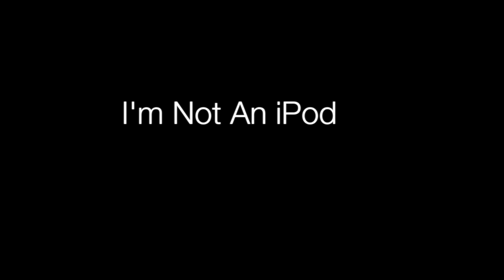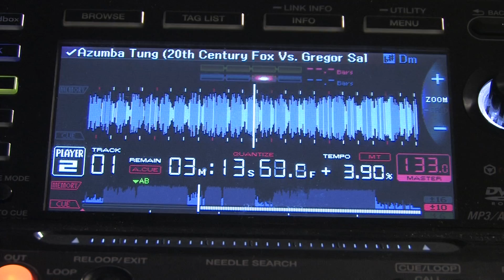I'm Not An iPod: The Art of Being a DJ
Interview with DJ artist Devin Butcher AKA. Wigly Wombat about what it means to be a DJ. Made for my Video Production II class at Austin Peay State University.